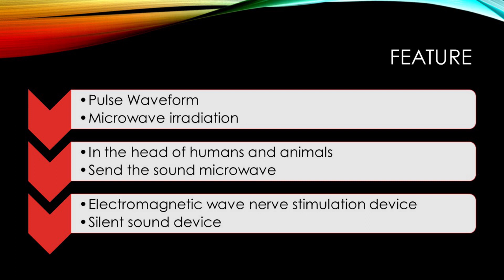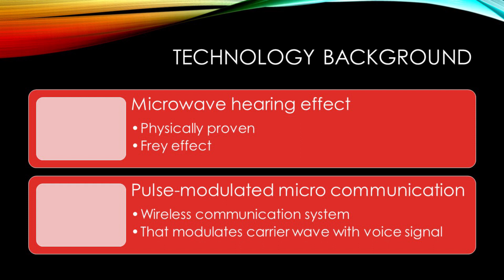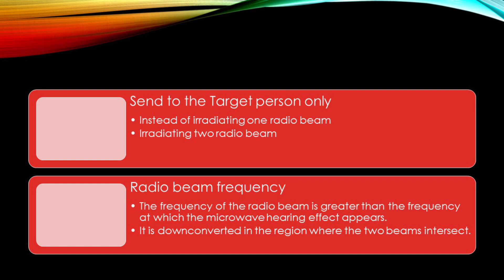V2k An In Brain Voice Weapon Used In Mass Stalking Crime, Targeted Individuals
✳️V2K (Voice of God Weapon) can be clear or non understandable. Can be two ways synthetic telepathy, like a normal conversation between two or more people.